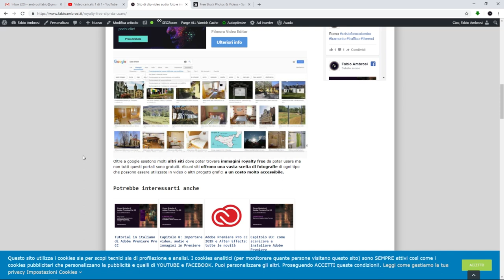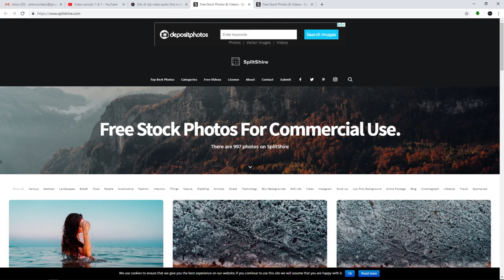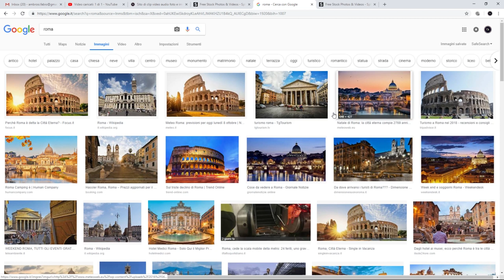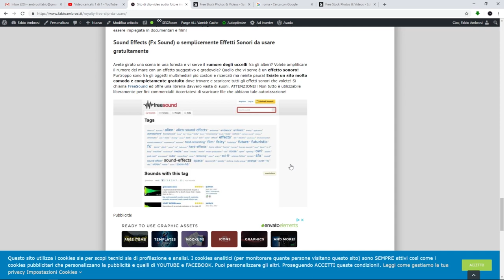#09 - dove trovare video musica e fotografie Royalty free?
Corso Adobe Premiere: dove trovare video, musica, immagini, fotografie Royalty-free da usare gratis nei nostri video? Dove scaricare gratis materiale per video e documentari? E le musiche?